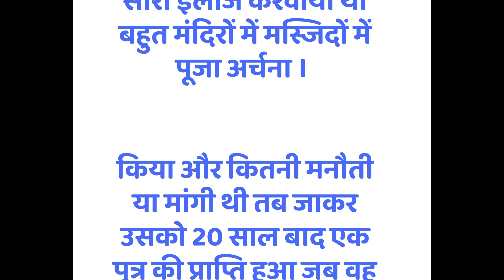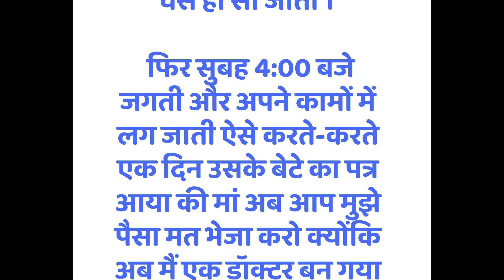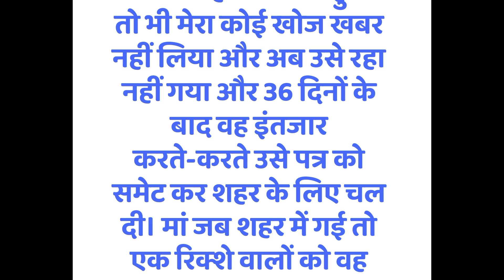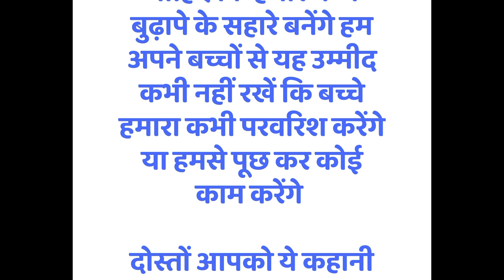श्री कृष्ण कहते है - औलाद से यह 2 चीजों की उम्मीद नही रखना जय श्री कृष्ण।bageshwardhamsarkar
श्री कृष्ण कहते है - औलाद से यह 2 चीजों की उम्मीद नही रखना । जय श्री कृष्ण ।

श्री कृष्ण कहते है - औलाद से यह 2 चीजों की उम्मीद नही रखान्स । जय श्री कृष्ण ।

 apka bhagya,bhavishya puran katha,hindu mythology,hindu gyan,shree krishna vaani, sadguruindia,the divine tales,dharmarth bela, chamatkari upay, chamatkari totka, roshan zindagi, smile familys, satya ki khoj, satya sanatan inspiration

CREDIT :)